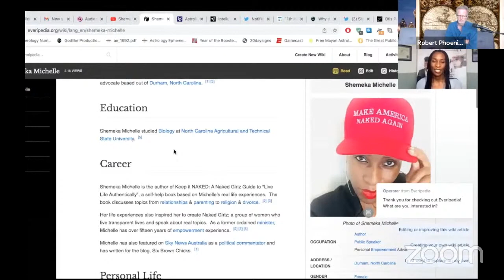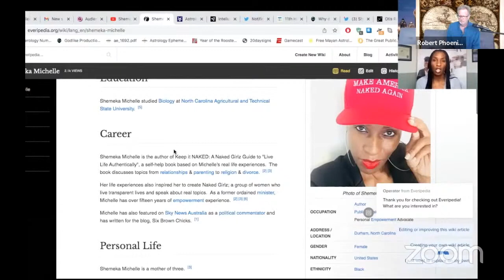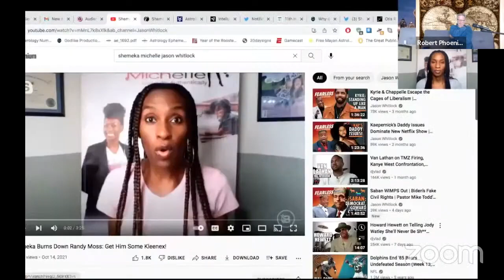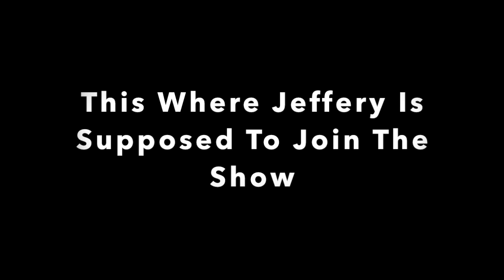1-28-22 Friday FARcast With The First Lady Of Fearless, Shemeka Michelle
On today's FAR, we catch up with rising new media star, Shemeka Michelle. Shemeka' is a regular on Jason Whitlock's Fearless, where she more than lives up to her name as "The Shemoke Show." Author of, "Keep It Naked" a woman's guide to keeping it real, she also co-hosts a podcast called, "Cut The Bull." In addition to all of that, she's also a former stripper, ordained minister a mother of three young women.

You don't want to miss this FARcast.